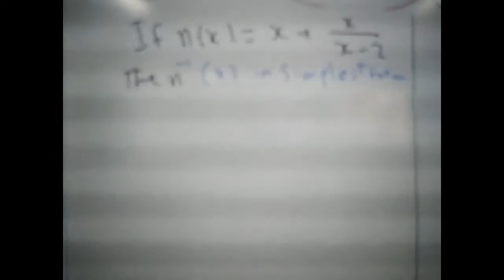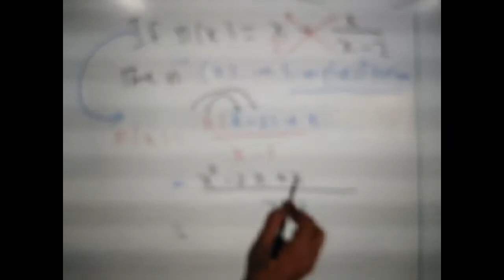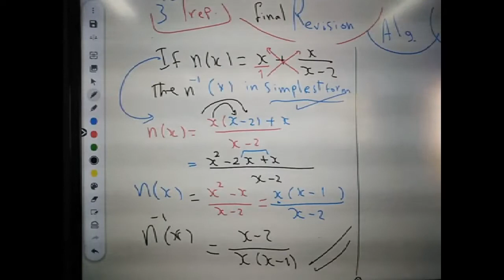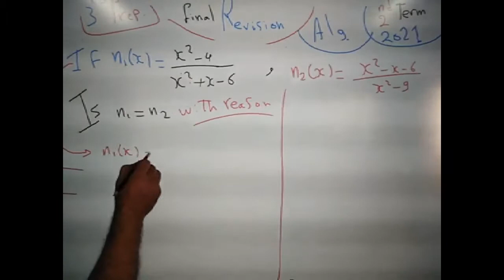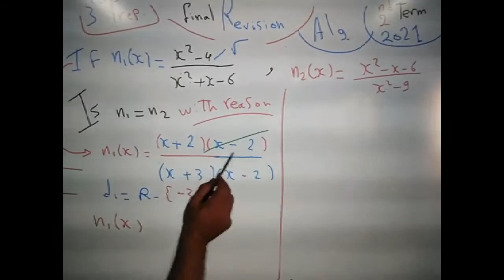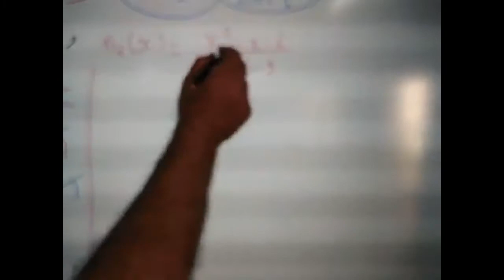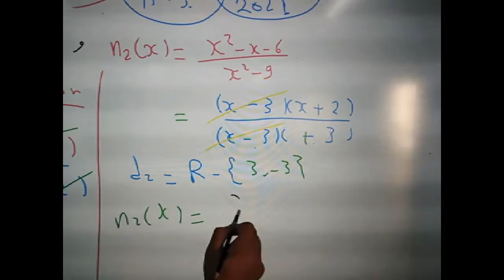third prep - final revision - choose – algebra second term 2021 - الثالث الاعدادي مراجعة جبر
third prep - general revision  – Algebra second term 2021 -
الثالث الاعدادي -  جبر ترم ثان  - مراجعة نهائية
تعرف علي  شكل اسئلة اختر علي معظم دروس الترم الثاني